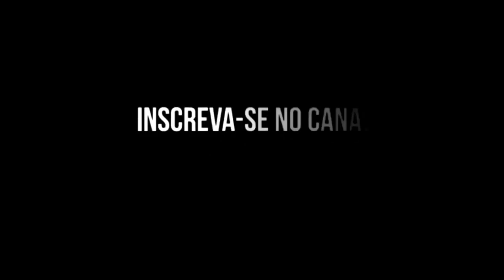MC Kevin e 1Kilo - Seu Jeito de Olhar (Clipe)